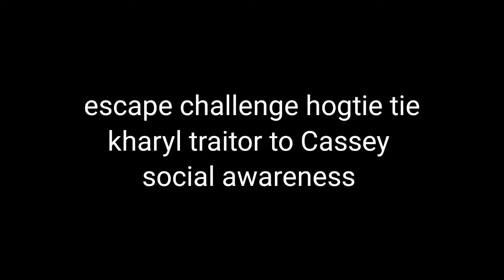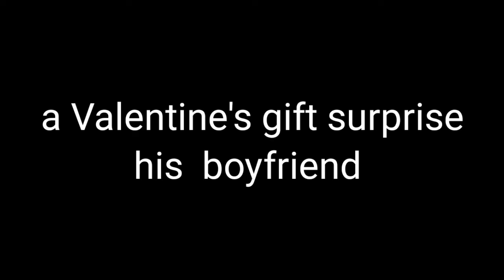escape challenge/handgag |hogtie/kharyl get jelous to Cassey| social awareness